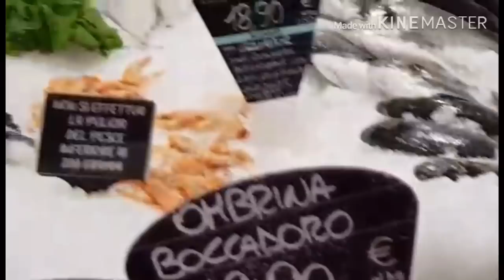سمك بالزعتر في الفرن روعة ومذاق لا يقاوم branzino al forno